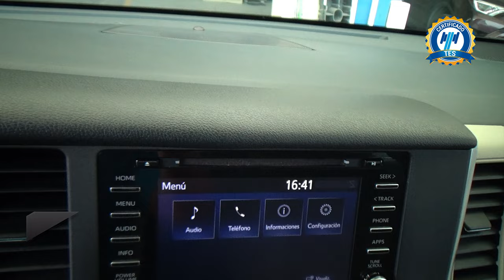Toyota / Sienna / 2018 - 28009